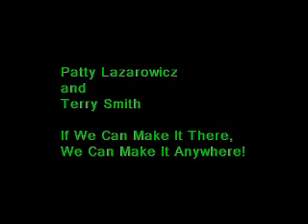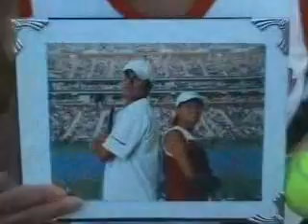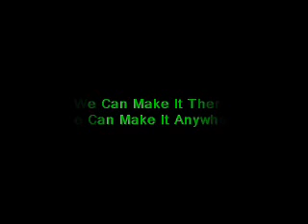Tennisamigos - Lever 2000 audition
Lazarowicz-Smith will play the winner of the match in the Louis Armstrong stadium, USOpen. Oh What a Wonderful World!